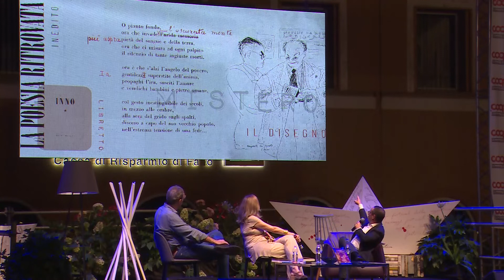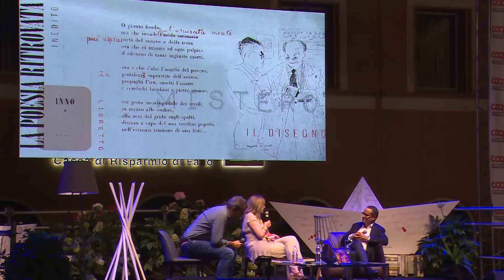Luigi Contu. Storia meravigliosa di una biblioteca e dei suoi libri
PASSAGGI FESTIVAL X EDIZIONE, Rassegna di saggistica "Libri in Piazza", Venerdì 24 giugno 2022, Ore 22:00 - 23:00, Fano – Piazza XX Settembre
LUIGI CONTU, “I libri si sentono soli” (La Nave di Teseo)
L’Autore conversa con MARIO CALABRESI (Giornalista) e ALESSANDRA LONGO (Giornalista)
Evento realizzato col contributo di Fondazione Carifano